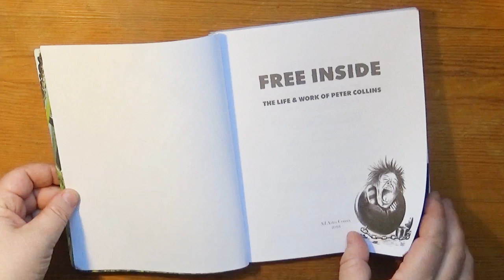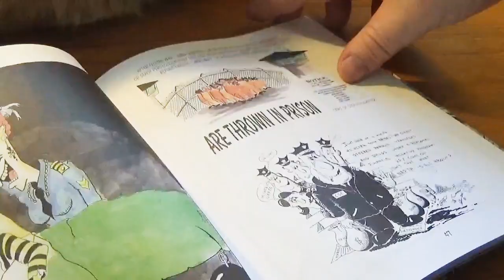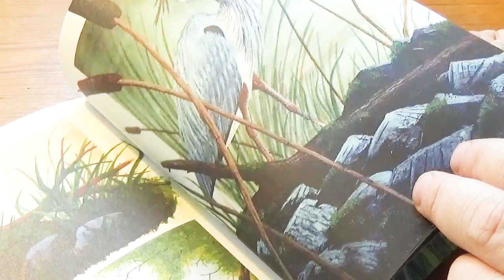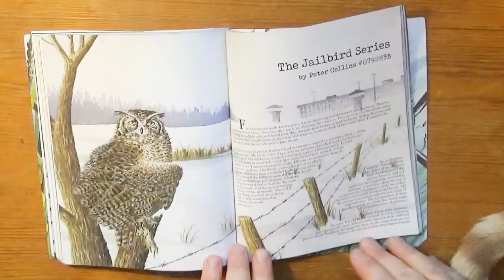Free Inside: The Life & Work of Peter Collins [cc]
"'Free Inside' is a portfolio [of] art and writing by the late Canadian activist and prisoner Peter Collins, who spent 32 years behind bars for killing a police officer during a botched robbery. Collins was the kind of man you'd expect to find in prison - and he still didn't belong there. Among his cartoons, paintings and articles are heartfelt words from friends, comrades and those who knew him best. 'Free Inside' is a condemnation of the Canadian prison system and an invaluable perspective on notions of justice, "rehabilitation", political activism, and hope. It is an imperfect record of the life and work of a courageous, compassionate man who deserved better from the world."